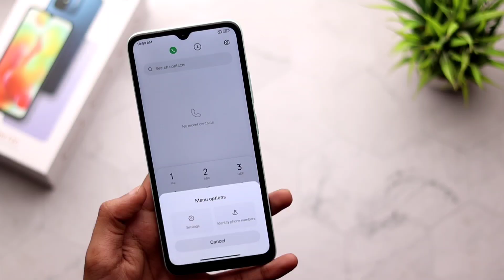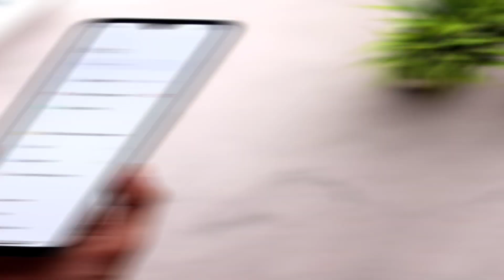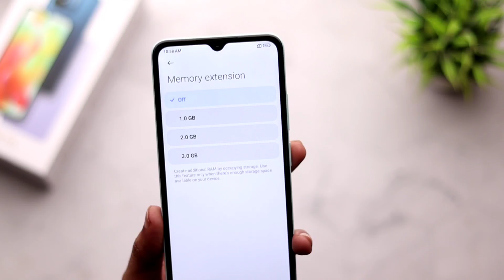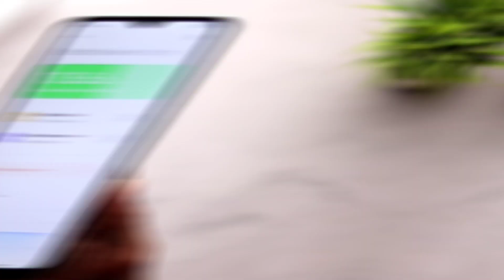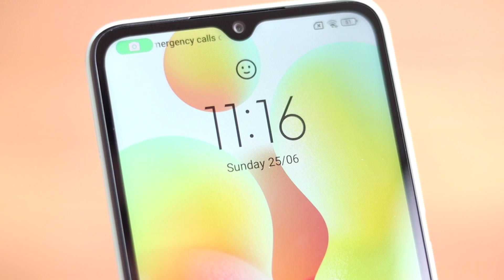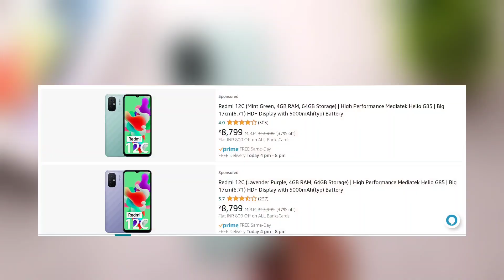Redmi 12C Unboxing & Review After 24Hr | Best Under 10k Smartphones?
Follow Me-

Topic Covered:
1- Redmi 12C Unboxing & Review Hindi
2- Redmi 12cC Camera
3- Redmi 12C Bgmi
4- Redmi12C Price